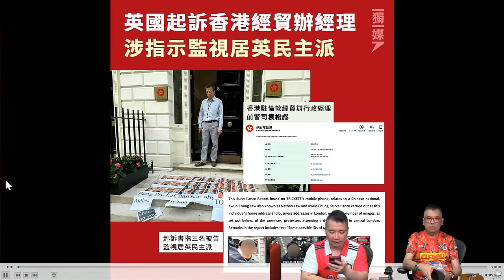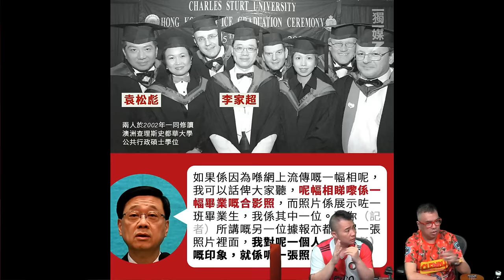啤梨頻道 20240514 P1 英國國安法拘捕袁松彪被揭曾為李家超大學同學！李家超指對袁松彪印象只有曾一起影畢業照/在英港人示威者投訴曾遭袁松彪恐嚇/中學男教師參加教育局大陸交流團期間疑嫖妓被拘